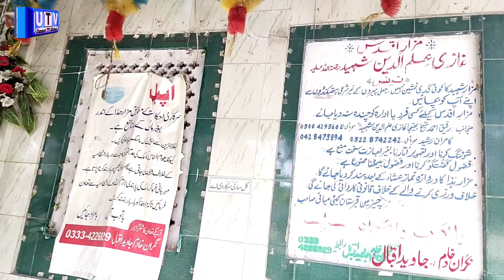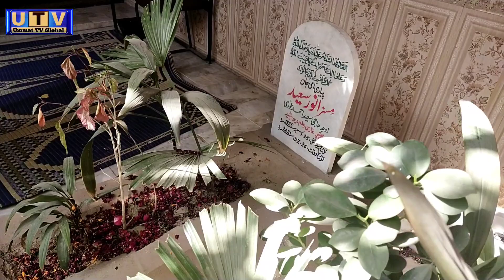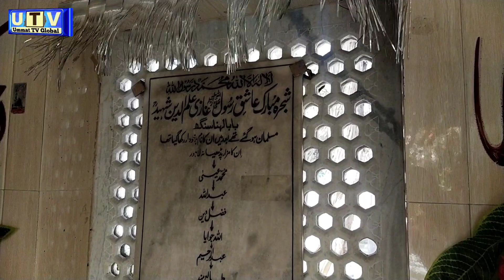Ghazi Ilm Deen Shaheed | Complete Documentary | Ghazi ilmudin shaheed Mazar complete bayan history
Ghazi ilm deen Shaheed Life style | truth behind case | mazar complete documentary

ہمارا آفیشل واٹس ایپ گروپ جوائن کرنے کے لیے اس لنک پر کلک کریں 👇

tehreekLabbaikPakistan